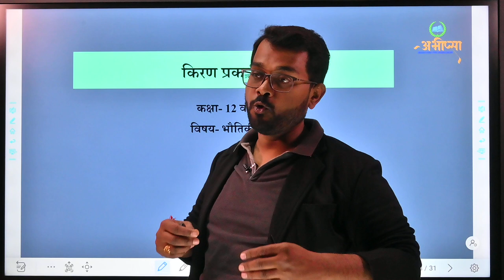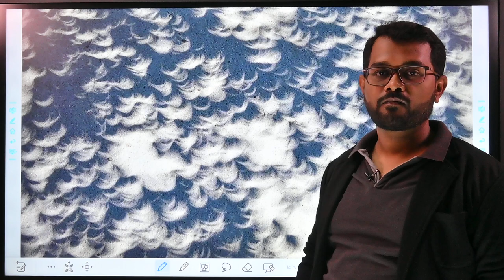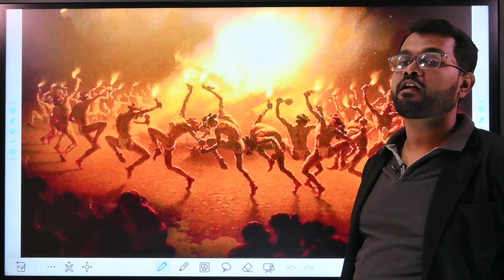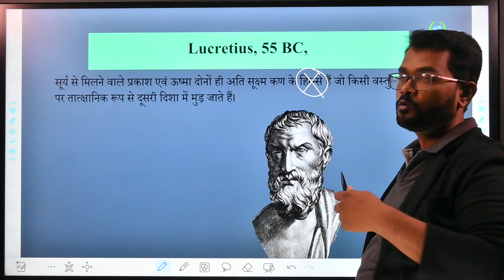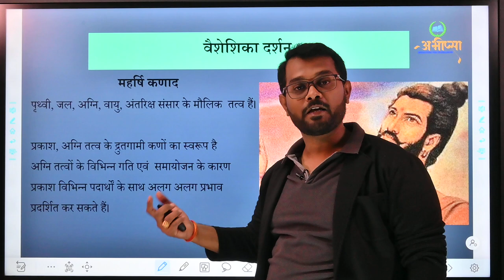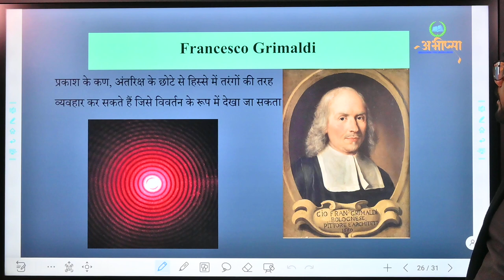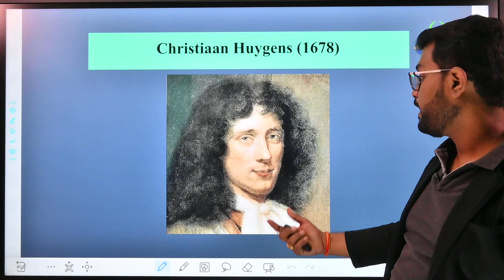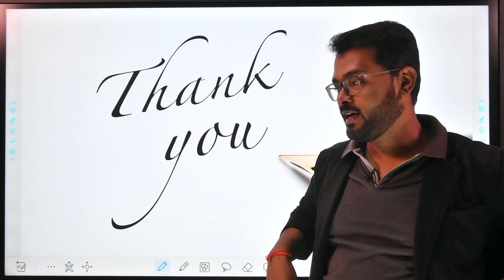किरण प्रकाशिकी || Beam Optics || कक्षा 12वीं || Class 12th